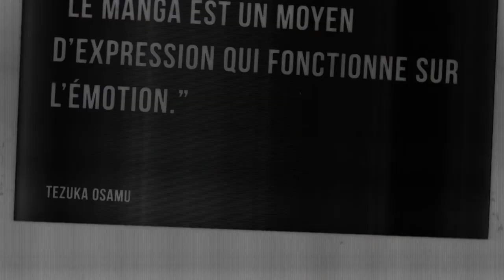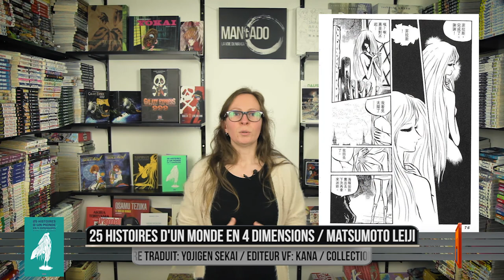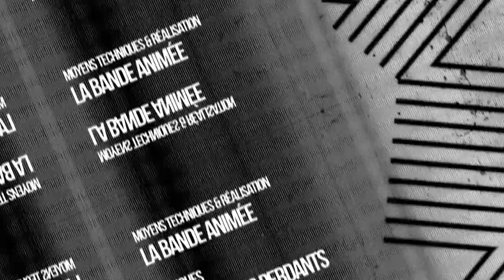25 histoires d'un monde en 4 dimensions - Mangado La voie du manga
Voici une nouvelle fois un Mangado - La voie du manga sur 25 histoires d'un monde en 4 dimensions de MATSUMOTO Leiji.